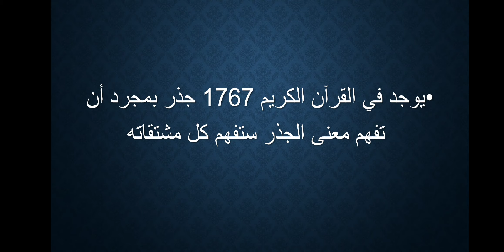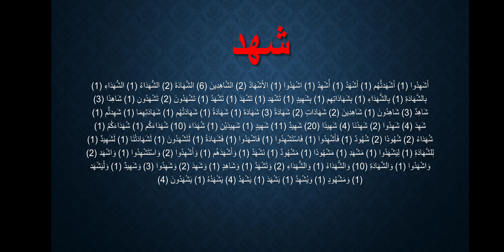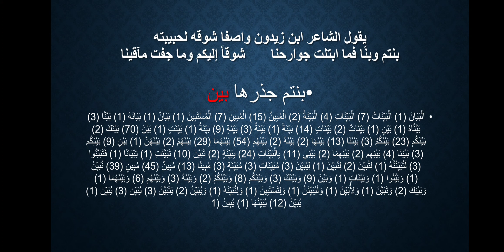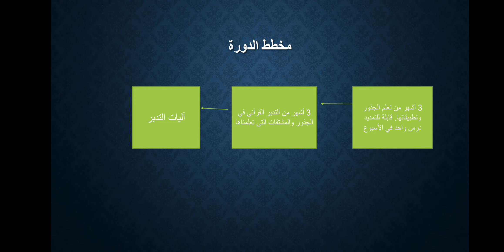دورة الحياة الطيبة القرآنية.